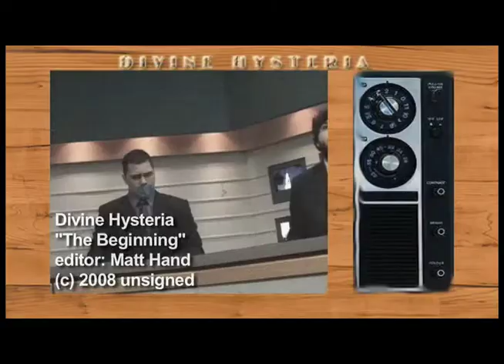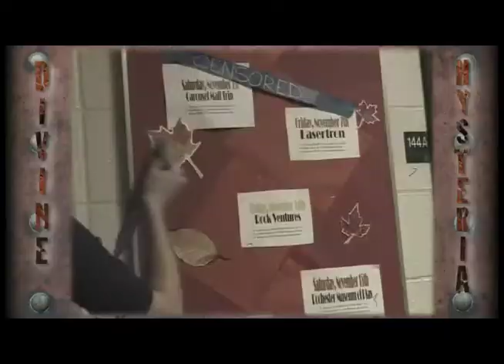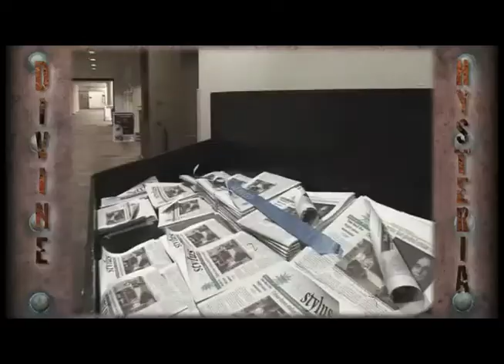Divine Hysteria- The Beginning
Divine Hysteria-The Beginning is a music video by Matt Hand.  This was a class assignment for Advanced Editing.  The song is an original by a band  in Rochester, NY.